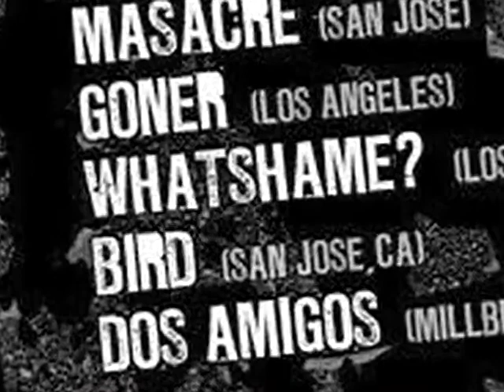WHATSHAME? - 2/27/10 @ 924 Gilman St, UGZ Speed Trials - FULL SET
WHATSHAME?
February 27th, 2010
Berkeley, CA
@ 924 Gilman St